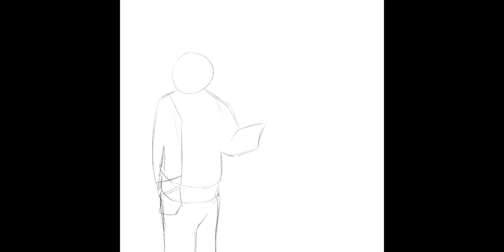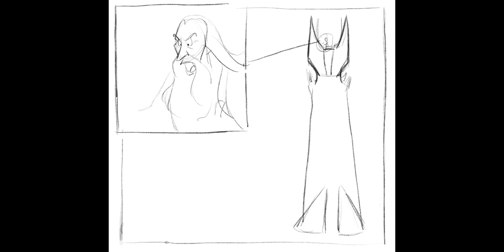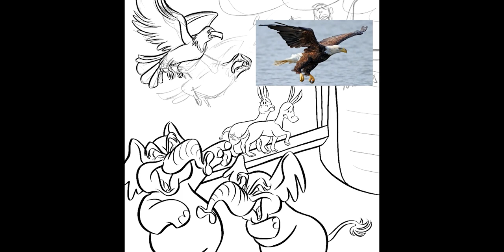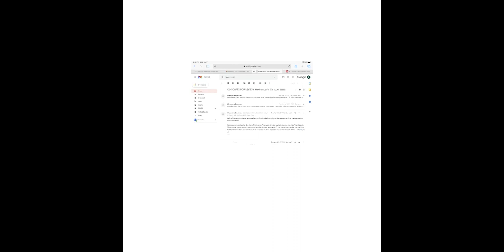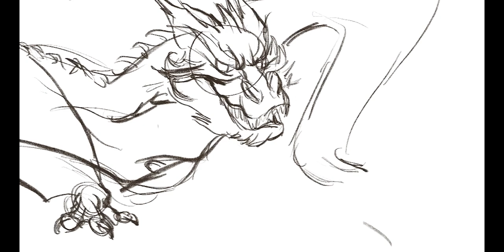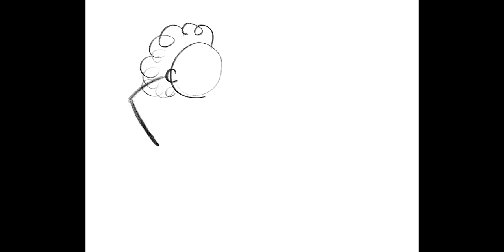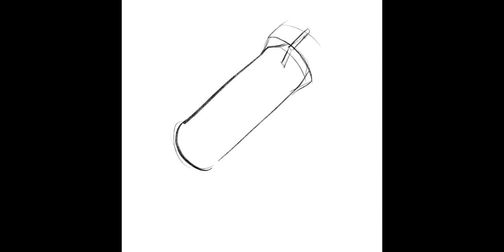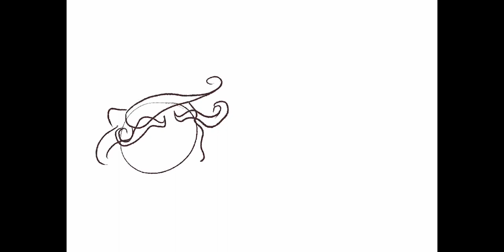Timelapses For Over 50 of Alex Bowman's Political Cartoons! (Georgetown Art Senior Exhibition 2022)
Here are over 50 timelapse videos showing the creative process behind some of our former president Alexandra Bowman cartoons for Our Daily Planet, The Lincoln Project, and World War Zero. Displayed at her Georgetown Art Major Senior Show in the De La Cruz Gallery in 2022.